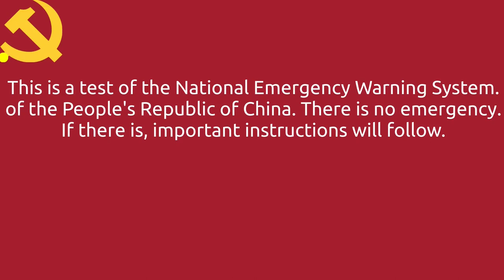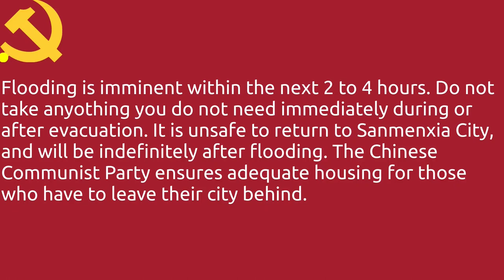EAS Tests: China (EAS Scenario mini Sanmenxia Dam)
And this one... has a twist!